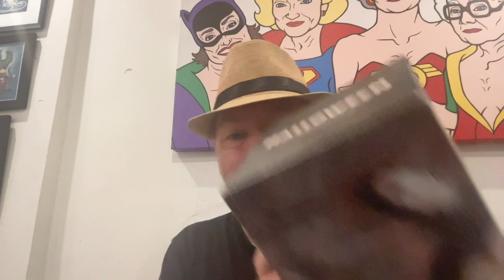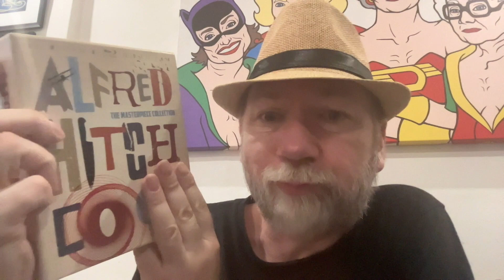31 Days of Halloween is Coming